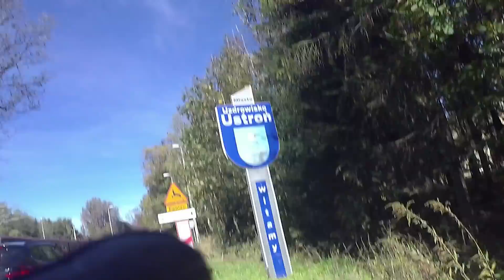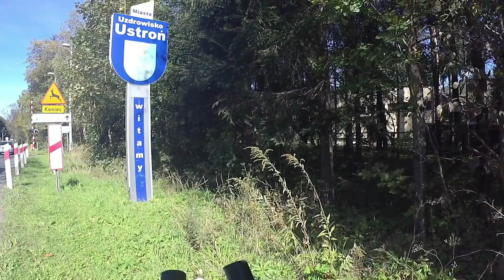278 KM / PĘTLA PO BESKIDZIE / WRZESIEŃ 2018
Mój główny cel rowerowy na rok 2018 wreszcie udało się zrealizować.
Nie było łatwo: mgła, mróz, kłopoty zdrowotne, walka z podjazdami i kiepskimi asfaltami. Ale było warto, niesamowite wspomnienia zostaną ze mną na zawsze. Zapraszam na relację z trasy :)
Kamerka: Garmin Virb Ultra 30
Licznik:    Bryton Rider 530
Szosa:     Merida Scultura 400